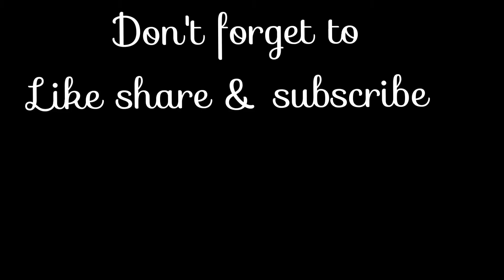is bachy ne sabki kanpen tankk di || best mimicry of bilawal bhutto